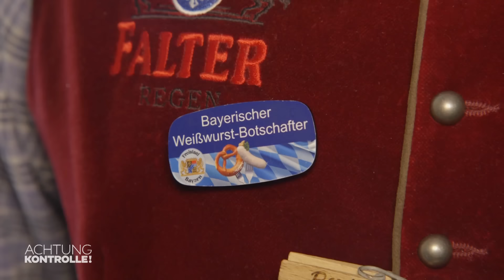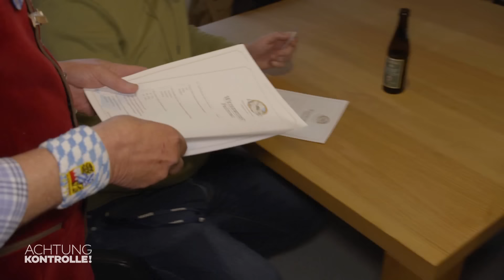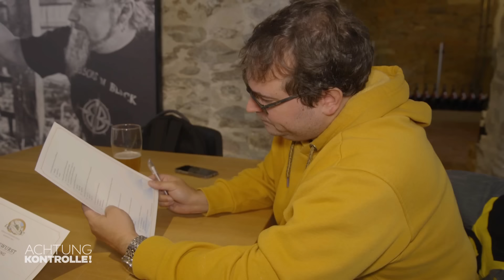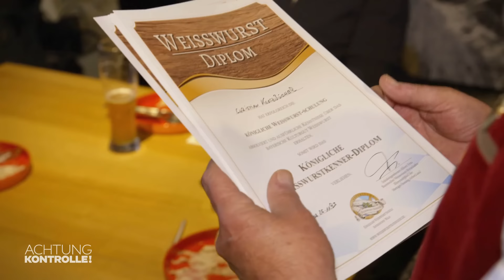Jetzt gehts um die WURST! 😋 Luki Maurer und die Weisswurst | Achtung Kontrolle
In Bayern geht es heute um die Wurst: Bei Luki Maurer können Gäste die traditionelle Weisswurst selber herstellen - köstlich!